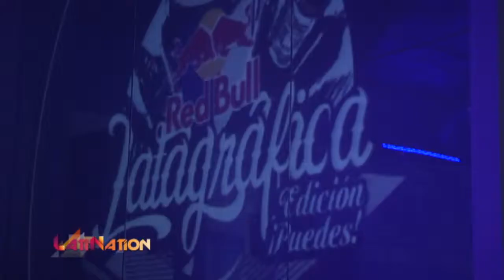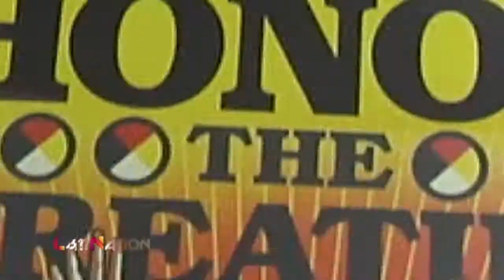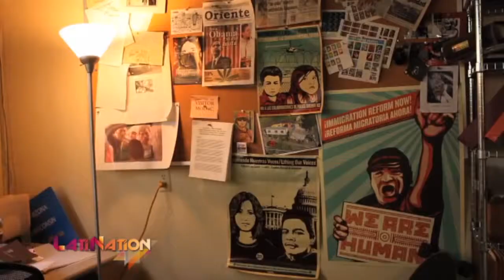Ernesto Yerena - Artist, Activist & Storyteller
How artist Ernesto Yerena found his revolutionary voice by being a hopeful visionary. One of our featured artist of Red Bull’s landmark Lata Grafica campaign.